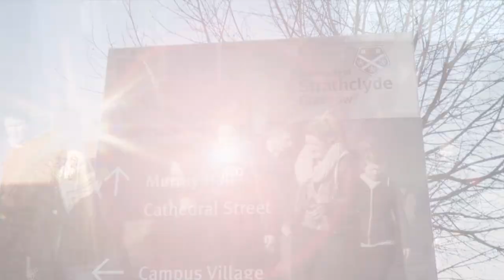The Lord Provost of Glasgow and Glasgow 2014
This video, presented by the Lord Provost, will be shown in Foreign and Commonwealth Offices across the Commonwealth to tell people about Glasgow in the context of the Commonwealth Games.